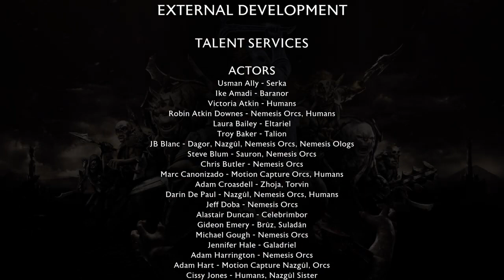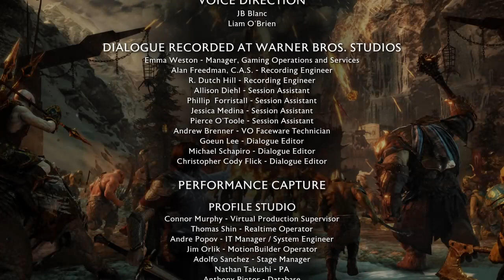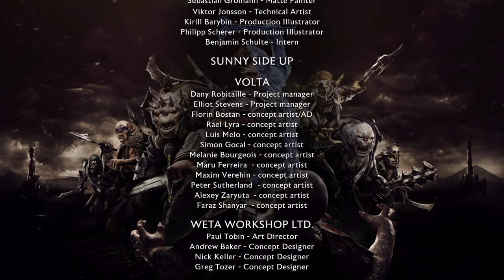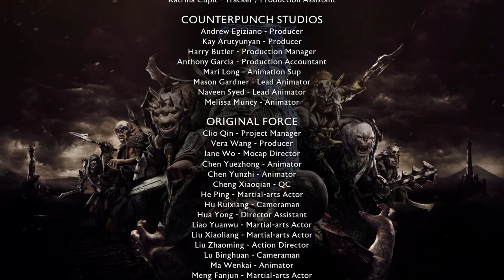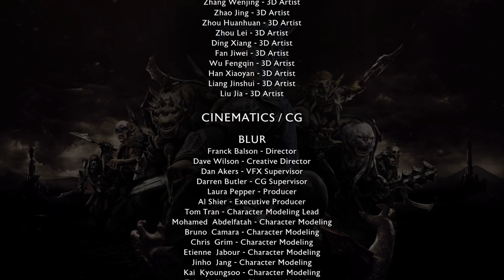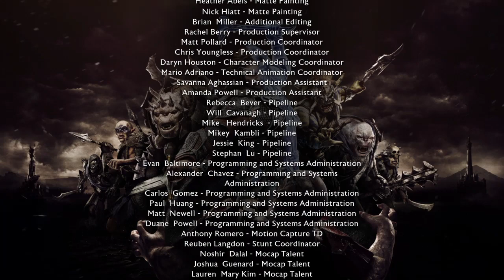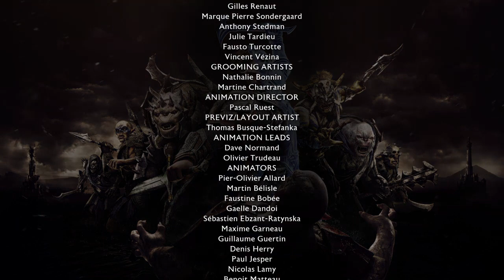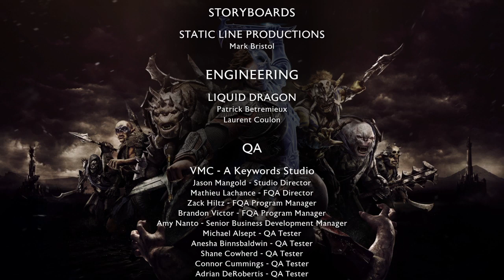Middle-earth™: Shadow of War™_20230826145116